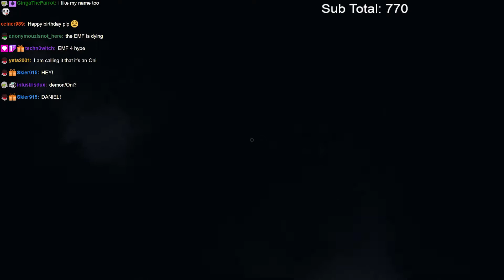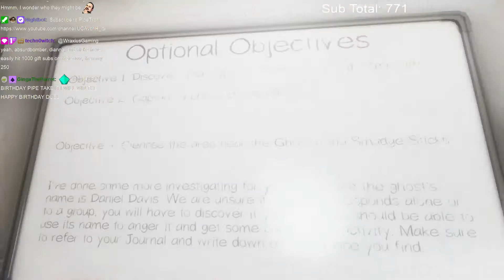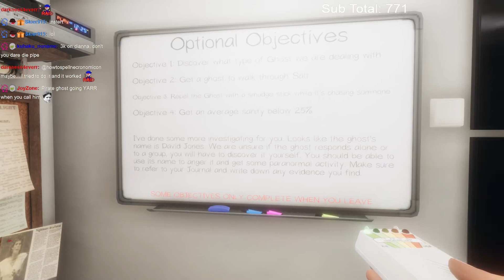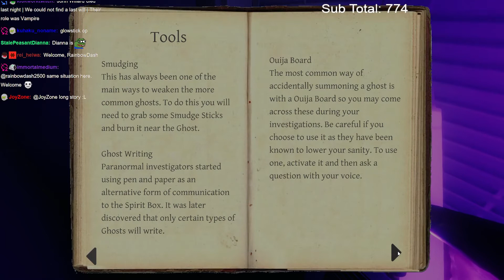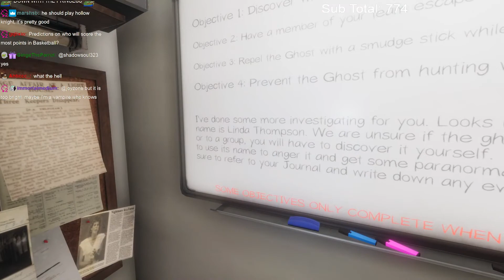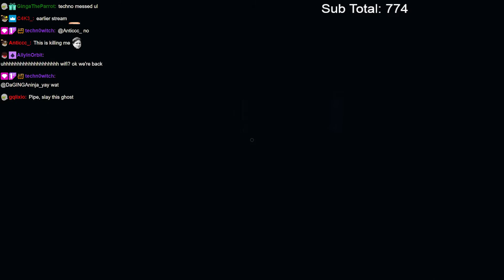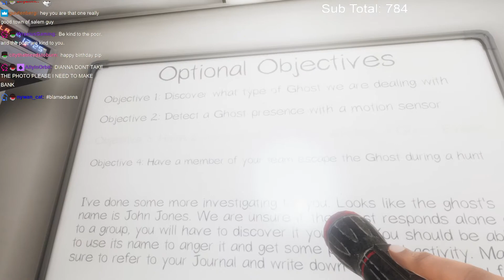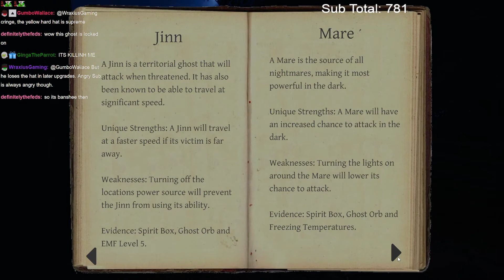I HUNTED Ghosts in Creepy Buildings | Phasmophobia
I am joined by Doom and Dianna in a ghost hunting expedition!